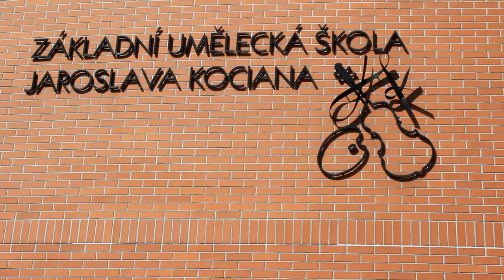Ústí nad Orlicí - Kociánka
centrum Ústí nad Orlicí, park kociánka

Vytvořil: Martin Koudelka